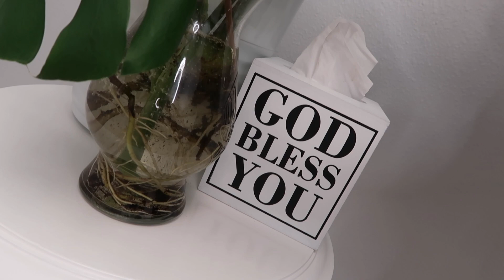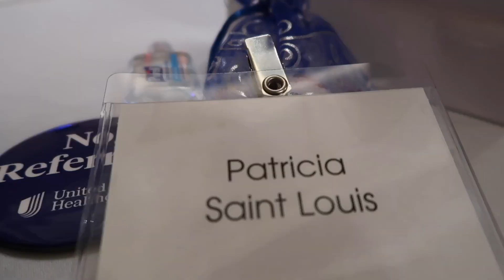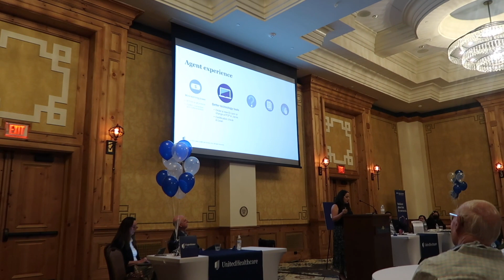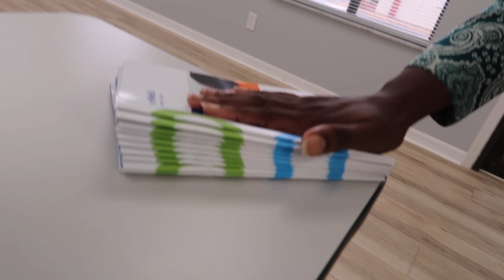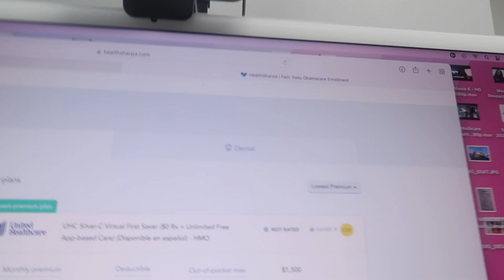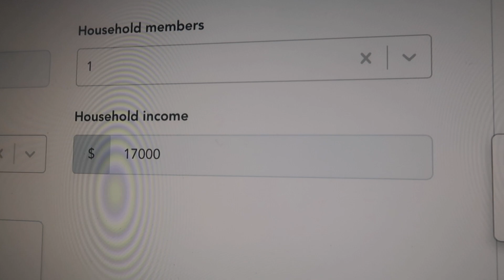A week in my work life 🥰| LUNCH DATE 🍤| new INSURANCE ROLL OUT 💰| Buisness Women | Medicare Agent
This busy week at the office, I had several marketing meetings, went to a insurance carrier new roll out for the coming plan year, had luch with a few clients and much more!

Life & Health
Property & Casualty
*I used this course for my health exam!*🍎

my YouTube equipment/ Business Essentials/ Recommended Medicare Books & Skincare:

Looking for Life Insurance, Medicare Insurance, or Mortgage Protection
I service these states:
My license states:
Florida plus 20 states